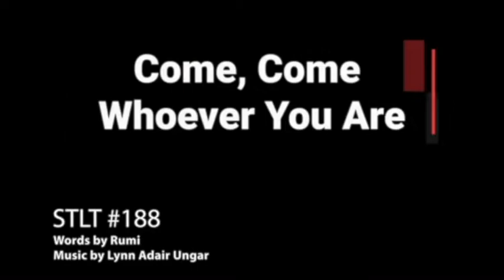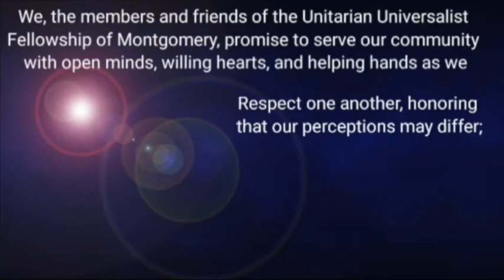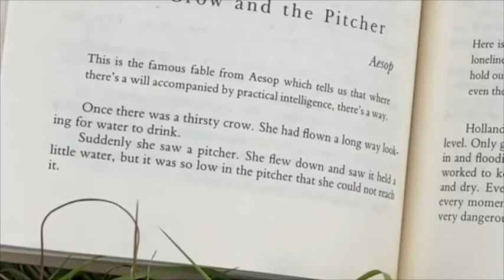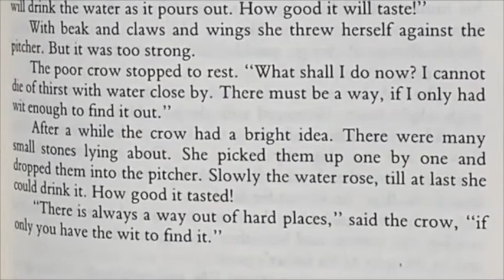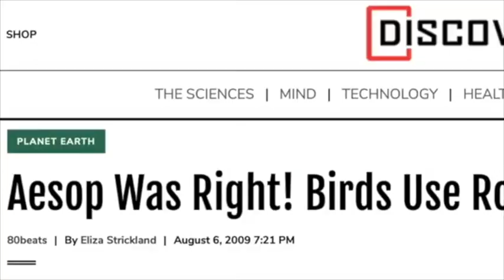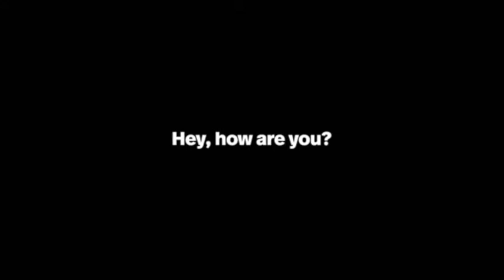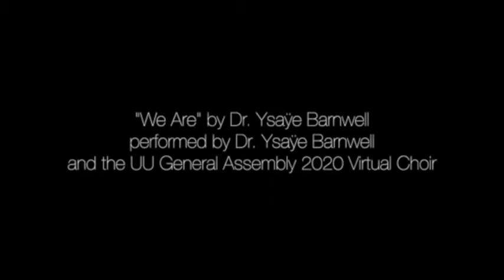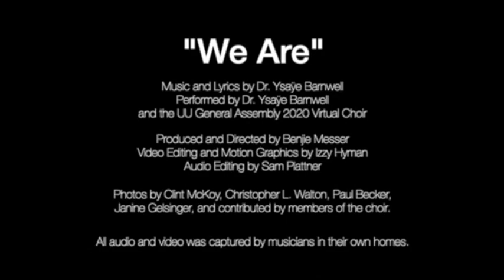Worship October 11, 2020: National Mental Health Day